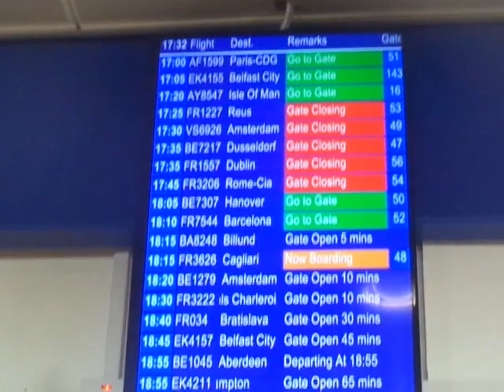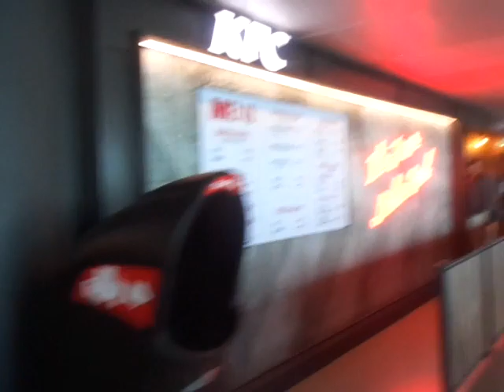Manchester Airport Terminal 3 tour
Just a quick tour around Manchester Airport Terminal 3 (I was waiting for a flight to Brussels Charleroi) :)